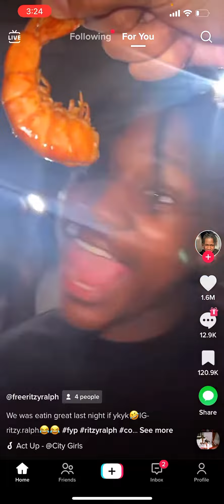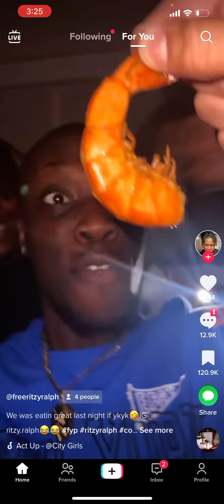WTF IS WRONG WITH JAKE?